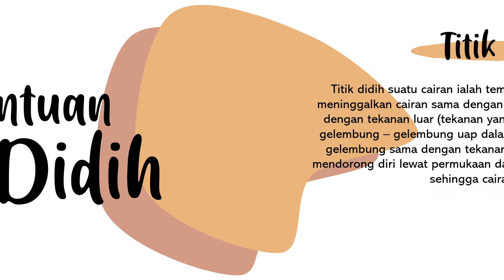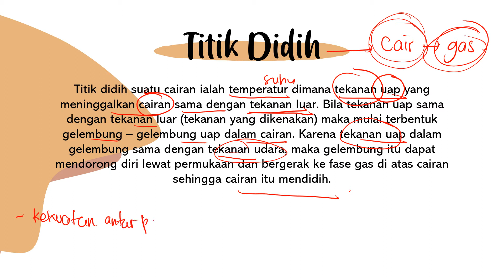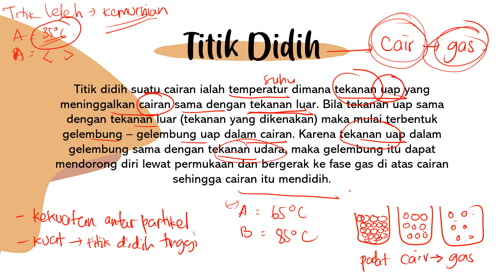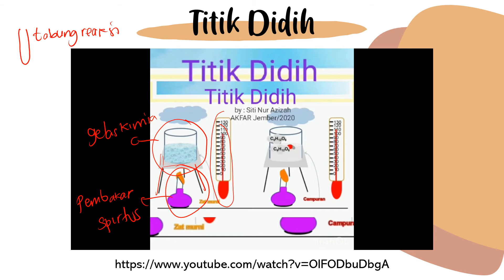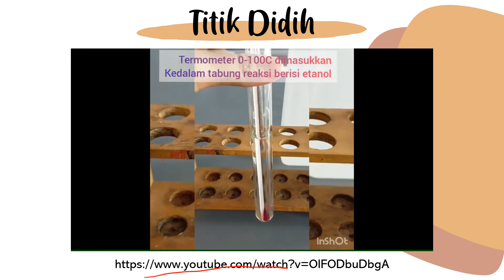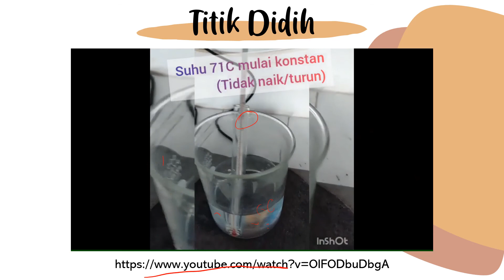Analisis Konstanta Fisik - Penentuan Titik Didih #3